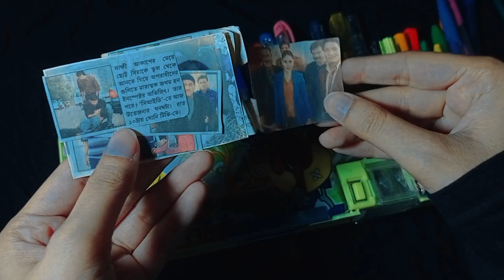My Pen Collection🖋️ | Scenes from Childhood | I Love Pens🖤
In this video, I'm excited to share with you my pen collection. I've been a fan of pens for as long as I can remember, and I've gathered quite a few over the years. Some of these pens were gifted to me on special occasions like my birthday and graduation, while others were bought by me as a reward for my hard work. Each pen holds a special place in my heart and represents a unique memory or achievement in my life. So sit back, relax, and enjoy the tour of my pen collection .